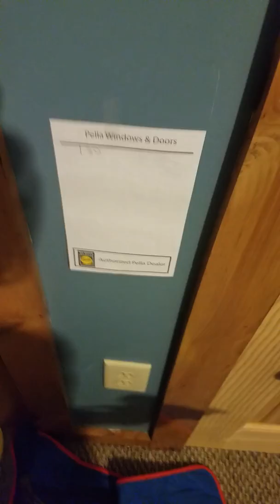, ready for an Apocalypse episode 1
Next video going to be zombie apocalypse - going outside and building my thaning